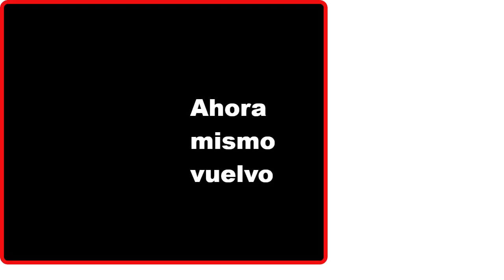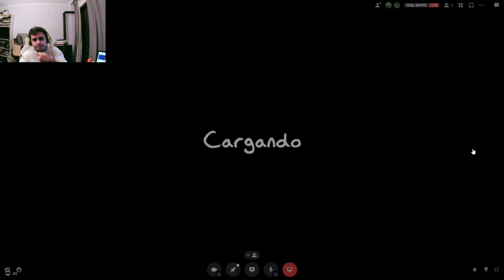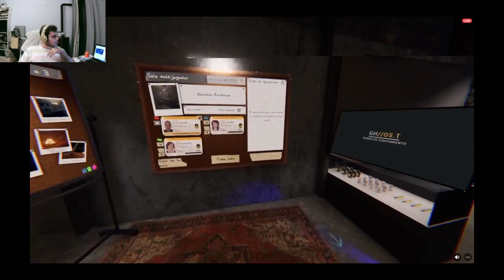Volvemos con los directos con el Phasmo!!!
reaccionamos en directo a unos amigos jugando al phasmo por culpa del ordenador y me pongo a comentar mi experienzia viendo el partidazo de yutubers y la final de la kingsleague -- Watch live